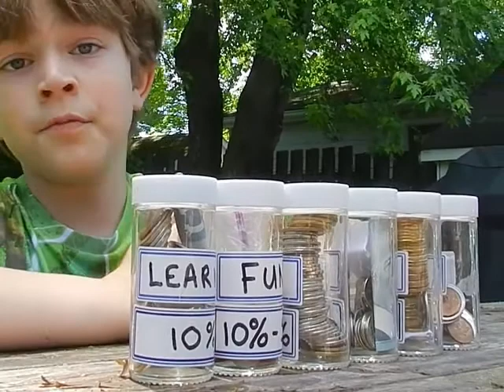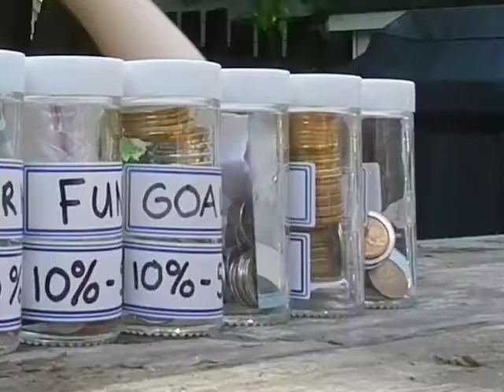Quinn Shows You How He Manages His Money | Financial Literacy For Kids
⭐⭐⭐ FREE Financial Literacy for Kids 101 10-part email video course with 7 Bonus Gifts to help you raise a money smart kid or teen: (Enjoy & Please Share)

🙋‍♀️ Hi I'm Amanda van der Gulik from CleverDoughKids.com where I help you raise money smart kids who value their money and turn their passions into passive income ... so you can be confident  your child can follow their dreams and live a stress-free life of financial freedom.

✍ What is your biggest challenge with teaching financial literacy for kids?
👉 Please help me inspire more families by giving me a thumbs up and sharing this video.
👆🛎 Subscribe and hit the notification bell to get notified when I post my next video to help you raise money smart kids and turn your passions into passive income with an online business